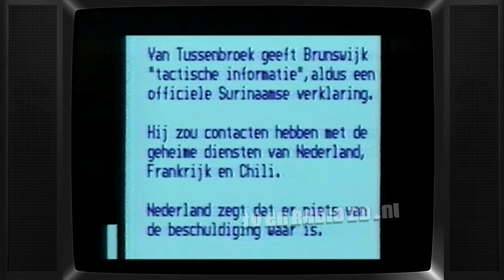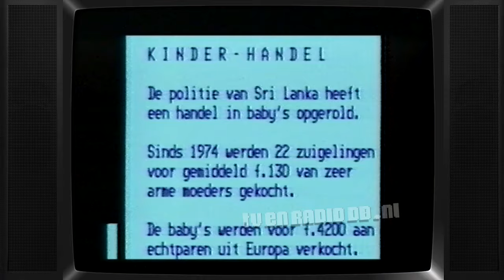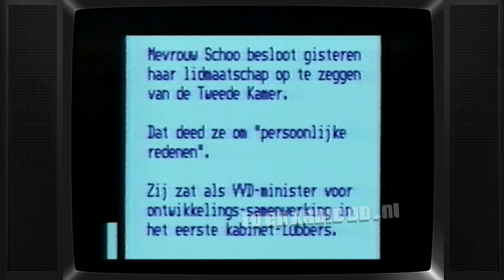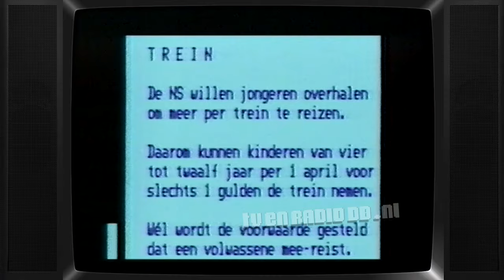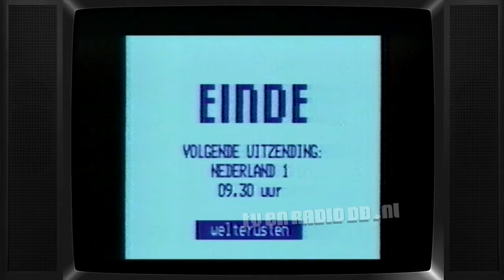TV: Nederland 1 - Nieuws voor Doven en Slechthorenden, Eind Klok (19870121)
Uitgezonden op 21 januari 1987.